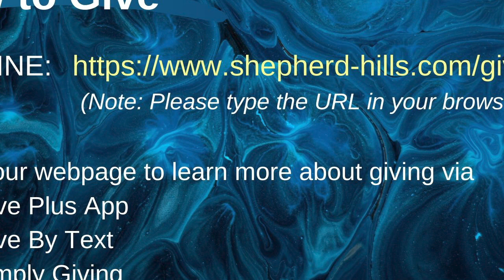01 24 2021 Sermon Tell Me Your Dreams Guest Pastor Jake Taxis SOTH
Sermon Series: Life of Joseph "Tell Me Your Dreams"

Guest Pastor:  Pastor Jake Taxis
Shepherd of the Hills
Hubertus, WI